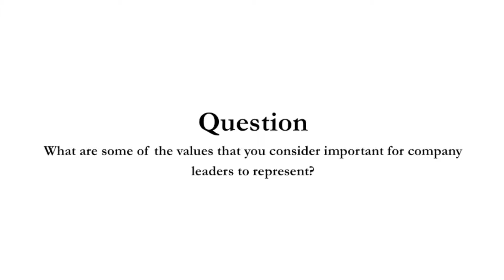StartupBench - Qualities of Successful Entrepreneurs (4) Tom Cooper on Important Leadership Values